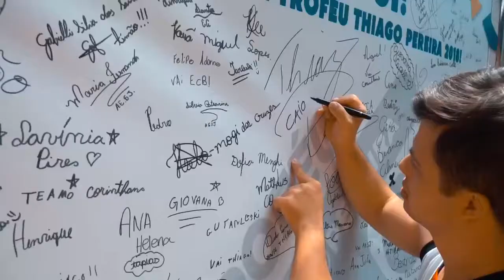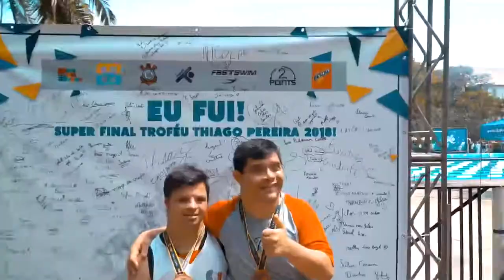Video Clip Troféu Thiago Pereira 2018